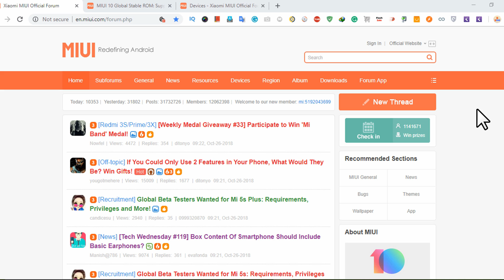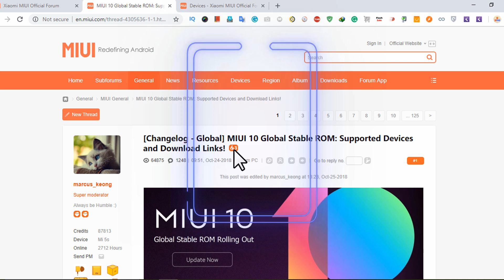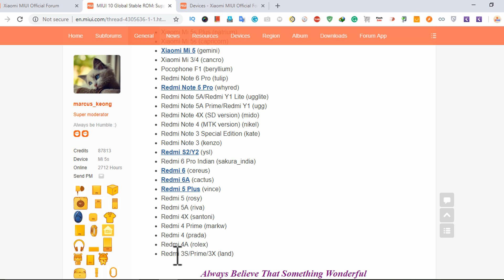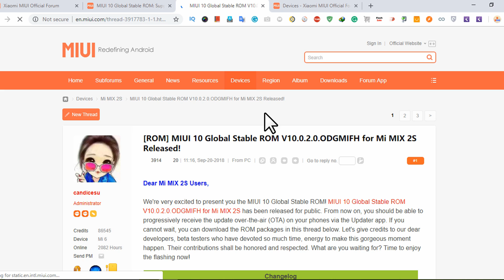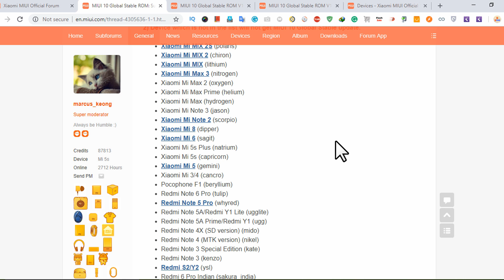MIUI 10 STABLE OFFICIAL SUPPORTED DEVICE LIST || MIUI 10 DEVICE LIST FOR XIAOMI PHONES